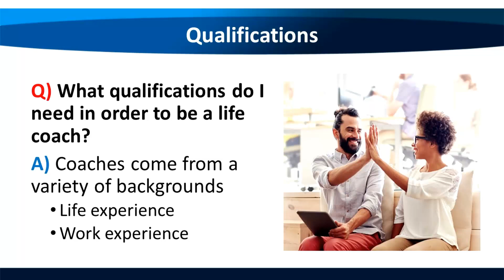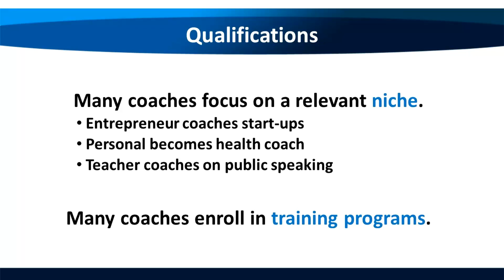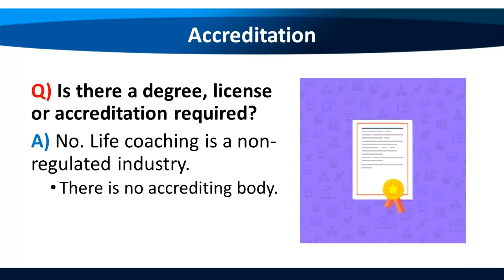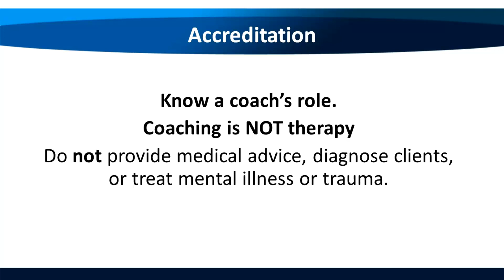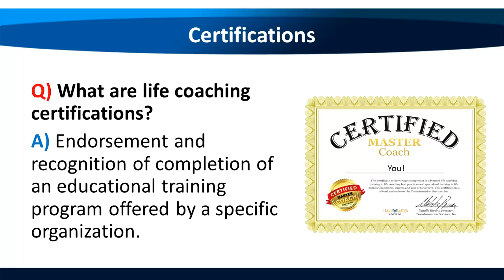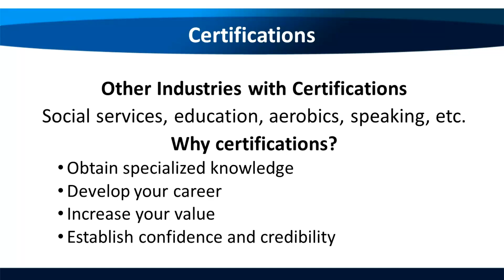The Truth about Life Coaching Qualifications (Accreditation & Certification) (Life Coaching 101 3/6)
Ever wondered what it really takes to become a life coach? In this video, we’ll cover:
 • What qualifications are needed to be a life coach
 • Whether licensing or accreditation is required
 • The difference between life coaching and therapy
 • How certifications can boost your credibility and career!

Do You Need Qualifications to Be a Life Coach?

While some life coaches come from fields like counseling, fitness, or education, most coaches don’t have a formal background in coaching. Instead, they rely on:
 • Life experience and unique knowledge from their niche
 • Training programs that provide coaching methodologies and tools

There’s no legal requirement for qualifications, so you can choose the level of training that fits your goals and comfort level.

Is Life Coaching a Regulated Industry?

 • The coaching industry is unregulated, meaning:
 • No legal license or degree is required to practice.
 • No organization has legal authority over coaching certifications.
 • As long as coaches stay within their professional scope (e.g., not diagnosing or treating mental health issues), they are free to coach.

💡 Tip: Check local laws or regulations if you’re unsure about your coaching practice.

Life Coaching vs. Therapy

Understanding the difference is key to staying within ethical boundaries:
 • Life Coaches: Help clients set and achieve goals, improve accountability, and take action toward personal growth.
 • Therapists: Diagnose and treat mental health conditions, trauma, or emotional disorders.

Coaches must avoid crossing into therapeutic territory unless licensed to do so.

What Are Life Coaching Certifications?

 • Certifications are educational programs offered by coach training organizations.
 • They provide:
 • Knowledge of coaching principles and processes
 • Skills for working with clients in general or niche-specific areas
 • A certificate that demonstrates your training and expertise

🌟 While certifications are not legally required, they:
 • Build your credibility with clients
 • Give you specialized tools to help clients more effectively
 • Enhance your confidence as a coach

Why Certification Matters

Certifications are common in many industries—like education, fitness, and public speaking—to:
 • Further develop your career
 • Increase the value of your services
 • Showcase your expertise to potential clients

💡 While certifications don’t make you “legally accredited,” they help you stand out in a competitive field.

🎬 About This Series:
This is Part 3 of our 6-part Life Coaching 101 Series.
“How to Choose Your Life Coaching Niche (and Attract Your Ideal Clients)”